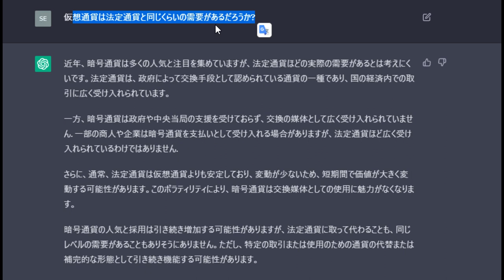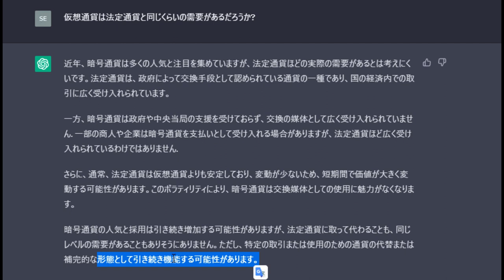【仮想通貨】暗号通貨は法定通貨になりうるのか？